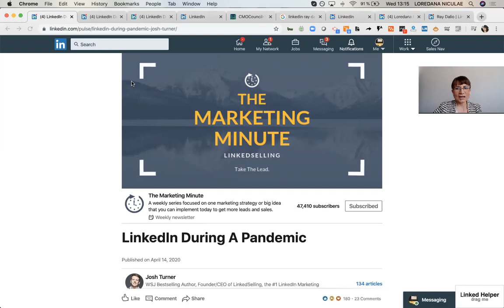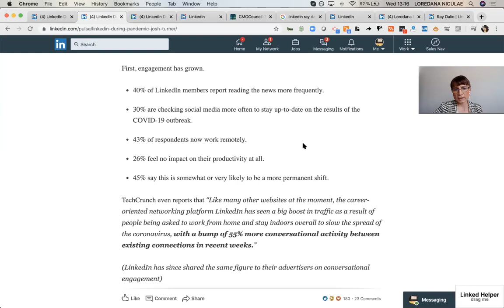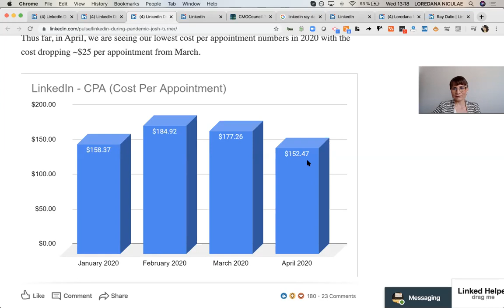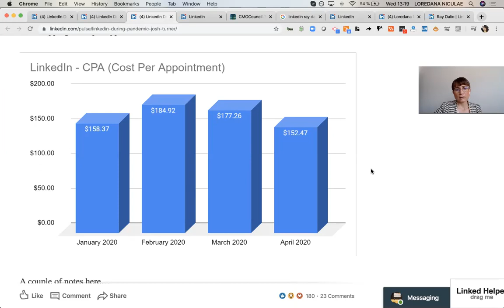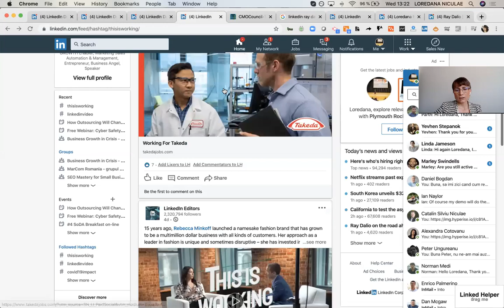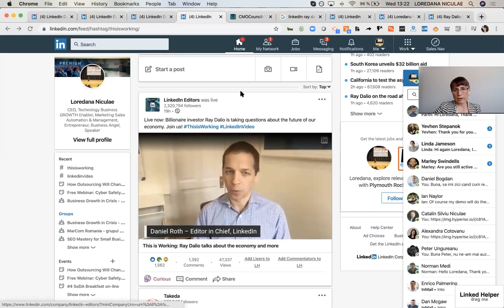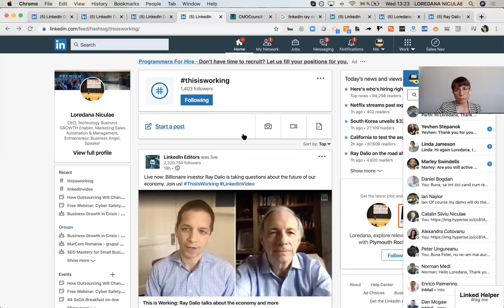10 times more B2B engagement on Twitter vs LinkedIn during the pandemic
40% of LinkedIn members report reading the news more frequently during the pandemic. Linkedin CPC growing while the cost per appointment is decreasing but content is still challenging to produce. Our own studies show that engagement with Twitter is 10 times higher than Linkedin. What do you think?
More thoughts in our webinar recording on How to grow your B2B pipeline in difficult times